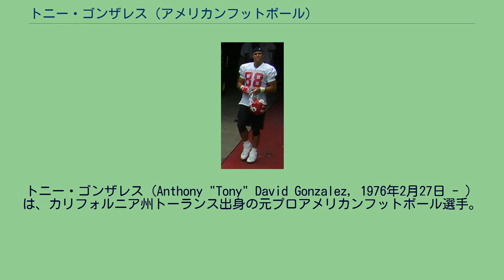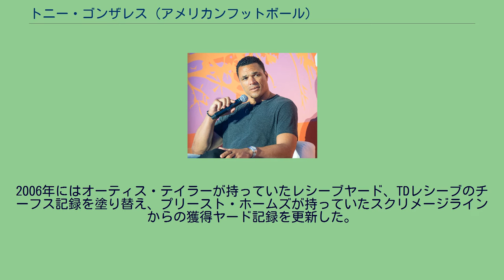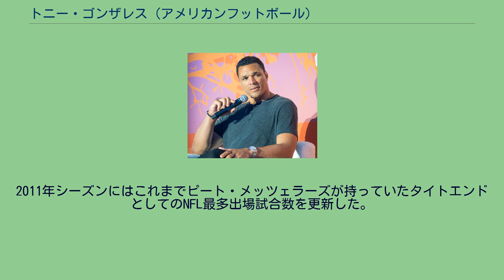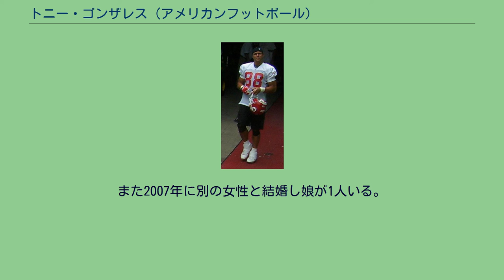トニー・ゴンザレス (アメリカンフットボール)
トニー・ゴンザレス（Anthony "Tony" David Gonzalez, 1976年2月27日 - ）は、カリフォルニア州トーランス出身の元プロアメリカンフットボール選手。
NFLのカンザスシティ・チーフスなどで活躍した。
プロボウルに14回選出されているリーグを代表するタイトエンドであった。
レシービングタイトエンドの第一人者であり、タイトエンドとしては初のキャリア15,000ヤードレシーブを達成。
通算1,325レシーブ、15,127ヤード、111タッチダウンはいずれもタイトエンドのNFL記録。
シングルマザーである母親の手で育った。
ハンティントンビーチ高校ではアメリカンフットボール、バスケットボール、野球をしていた。
高校3年次に62回のパスキャッチ、945ヤード、13タッチダウンの成績を残しタイトエンド、ラインバッカーとしてオールアメリカンに選ばれた。
またバスケットボールでは平均26得点をあげてオレンジ郡及びサンセットリーグのMVPに選ばれた。
高校3年の時にはオレンジ郡の年間最優秀高校生アスリートの座をタイガー・ウッズと分け合った。
その後カリフォルニア大学バークレー校に進学し、アメリカンフットボールとバスケットボールを行った。
アメリカンフットボールチームの当時のヘッドコーチはスティーブ・マリウッチ（後にサンフランシスコ・フォーティナイナーズヘッドコーチ）であった。
大学3年次に92パスキャッチ、982ヤード、23タッチダウンというNCAAディビジョンIのタイトエンドとしては史上最高レベルの成績を残してPAC10及びオールアメリカンに選ばれている。
バスケットボールでは大学3年次に28試合に出場し、1試合平均で6.8得点、5.4リバウンドの成績を残しNCAAトーナメントのベスト16に入るチームの活躍に貢献した。
彼は4年次に進級せずにNFLドラフトにアーリーエントリーすることを決断した。
2008年のミニキャンプ時のゴンザレス 1997年のNFLドラフトで彼はその年のタイトエンドとして逸材であると認識されており、トップ15までには指名されることが予想されていた。
彼を獲得しようとしていたカンザスシティ・チーフスはドラフトで18番目の指名権しか持っていなかったためヒューストン・オイラーズとのトレードによって全体13番目の指名権を獲得し彼を指名し獲得した。
1年目の1997年は33回のキャッチで2タッチダウンをあげると共にスペシャルチームとして出場した際にパントブロックを決めた。
この年チームはAFCベストの成績をあげた。
1998年には59回のキャッチで621ヤードを獲得、2タッチダウン、1999年には76回のキャッチで849ヤードを獲得、自己ベストの11タッチダウンをあげて初のプロボウルに選ばれた。
2000年から2006年までの間、彼は平均79回のキャッチで968ヤードを獲得、6.5タッチダウンをあげて毎年プロボウルにも選出された。
特に2004年にはタイトエンドとしてのNFL記録（当時）となる102回のキャッチで1,258ヤードを獲得し7タッチダウンをあげた。
2006年にはオーティス・テイラーが持っていたレシーブヤード、TDレシーブのチーフス記録を塗り替え、プリースト・ホームズが持っていたスクリメージラインからの獲得ヤード記録を更新した。
2007年も低迷したチーフスのオフェンスの中で唯一輝きを見せてタイトエンドとしてのレシーブ獲得ヤードでシャノン・シャープを抜いてオジー・ニューサムに次ぐ歴代2位となった。
12月23日の試合で自身3回目となるシーズン1000ヤード以上獲得を達成、ケレン・ウィンスロー、トッド・クリステンセン、シャノン・シャープに並ぶNFLタイ記録を達成、12月30日の試合でシャノン・シャープが持つタイトエンドとしての通算レシーブ回数記録を更新した。
2008年にはチームのQBとして3人が先発するような事態となったが、第4週にはシャノン・シャープの持っていたタイトエンドとしての通算レシーブヤード記...